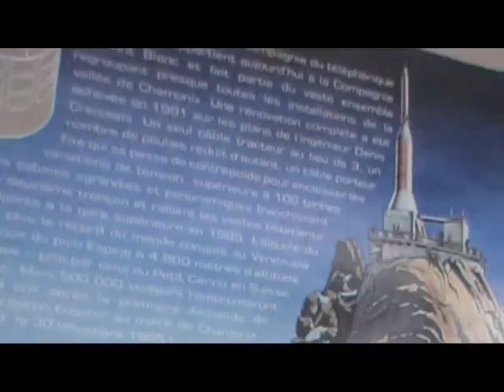Mit dem Motorrad zum Mont Blanc & Bregenzer Festspiele 2011